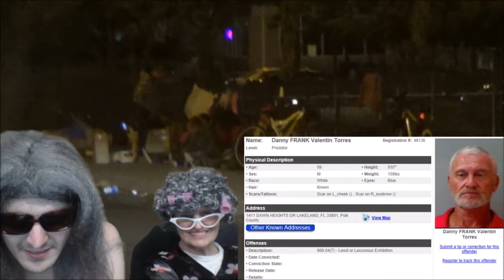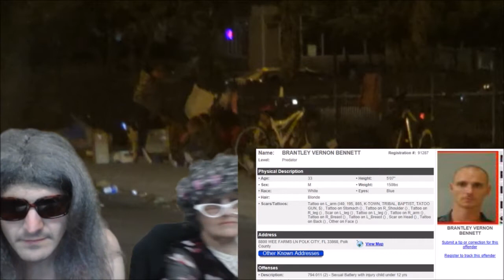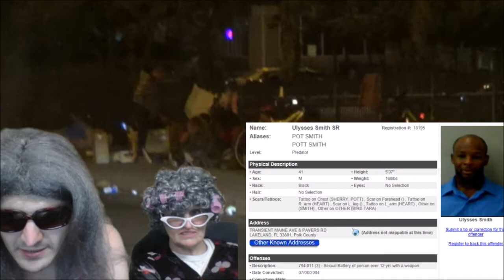Discussing Sex Offenders In Polk County Florida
Polk County Florida officials make residents aware when sexual predators move into their area. Janet and Nanny discuss some of these sex offenders, their moves, and their crimes. Be sure to check out this episode right now!